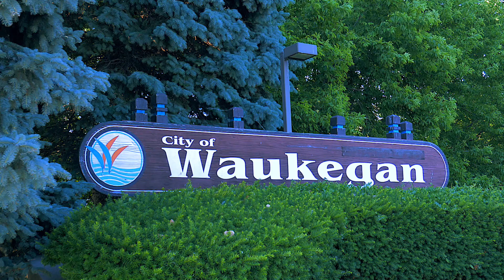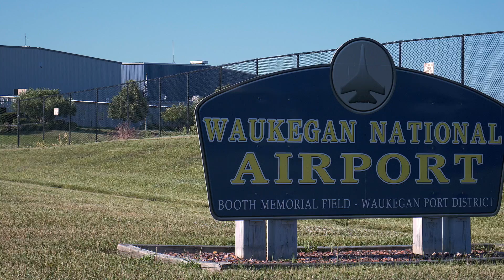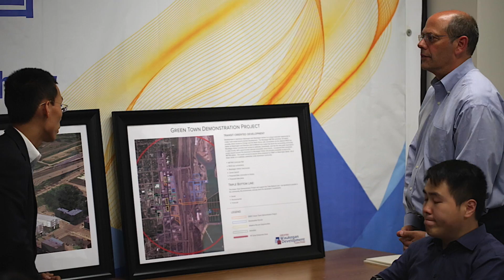2016 SelectChicago FDI Tour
Video from SelectChicago 2016

SelectChicago connects international companies looking to enter, distribute or invest in the Greater Chicago Region to local resources, opportunities, and municipalities.

SelectChicago is a program of the GWDC, an independent not for profit 501(c))3 economic development corporation.